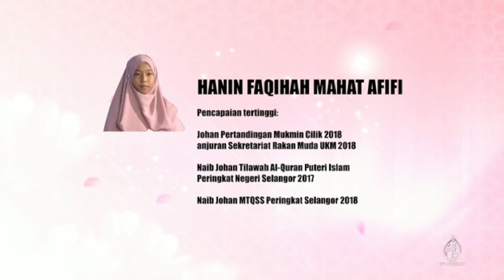Mai Ngaji TV AlHijrah Season 3 Episod 5 (1/8/2018)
Bacaan Hanin Faqihah Surah Al-Haqqah